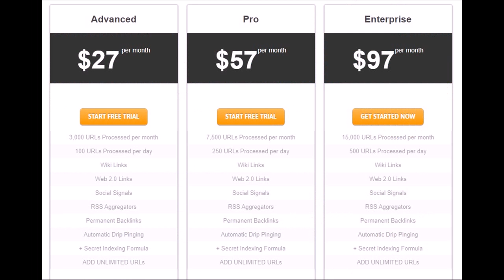2019 backlink list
250,000+ Twitter Users
100% Cloud Based
Google Safe
30 Day Money Back Guarantee